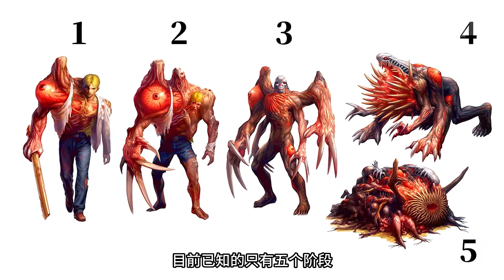《生化危機》 墮天使、卡洛斯、至暗之時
本系列由 北纬25NL 製作播出
09:03 卡洛斯
17:41 至暗之時